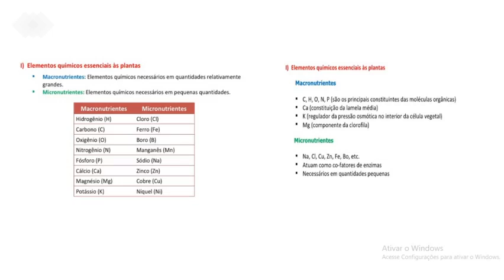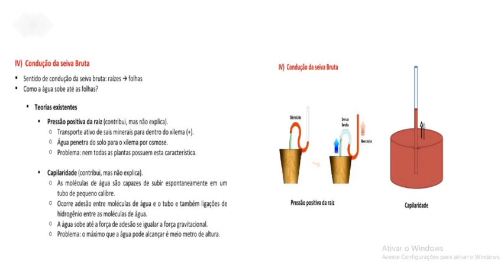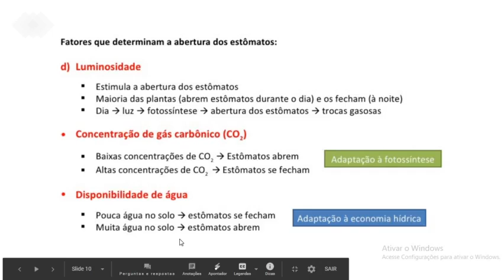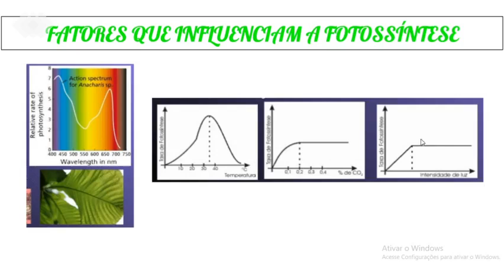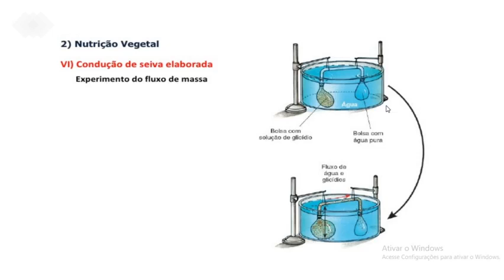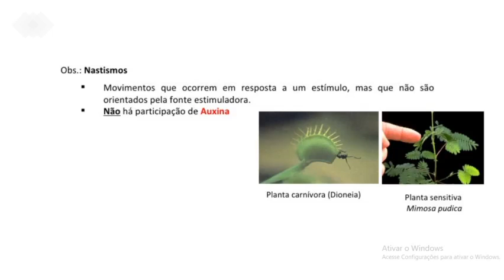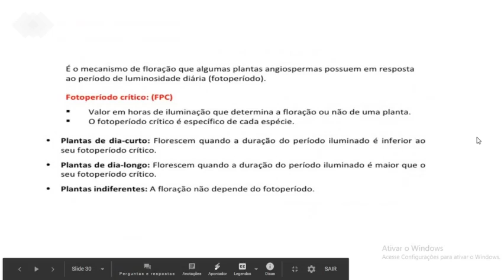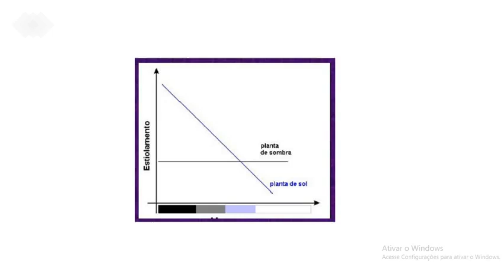Professora Jacqueline - Biologia - Fisiologia Vegetal 3EM